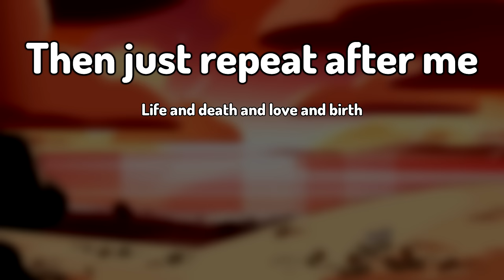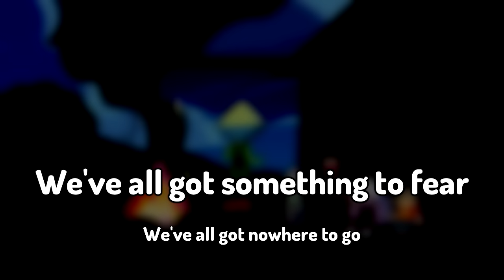Peace and Love on the Planet Earth - Steven Universe Karaoke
Here's a karaoke version of 'Peace and Love on the Planet Earth' from Steven Universe. Like you'd see on a karaoke machine, with scrolling lyrics and all that.
From the episode 'It Could've Been Great'.

This is an original instrumental cover.